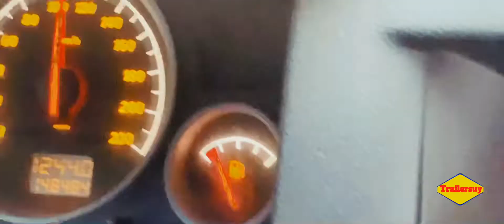Prueba en ruta autopista Remolque Trailer expositor para Clipex Sudamérica / TRAILERSUY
Demostración en ruta de nuestro remolque fabricado para CLIPEX.